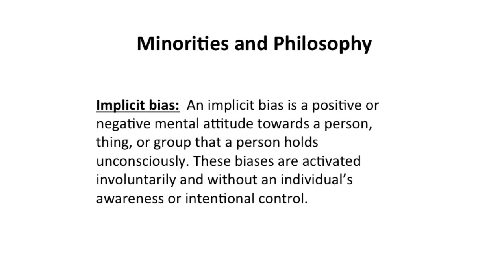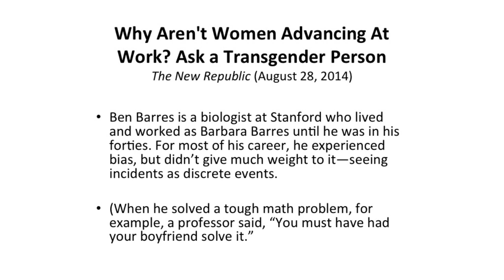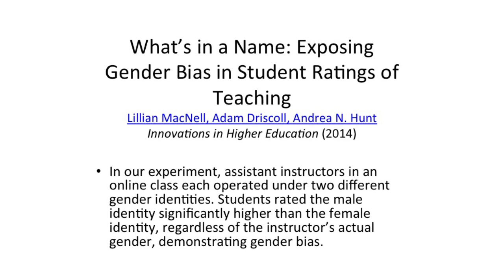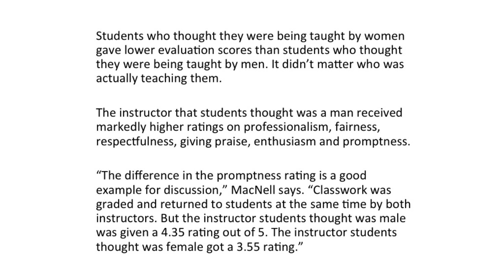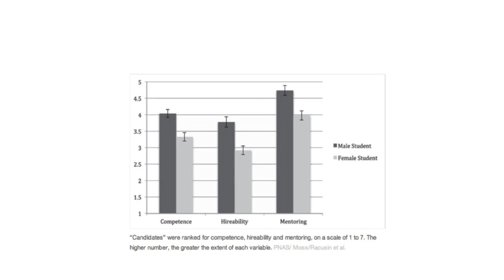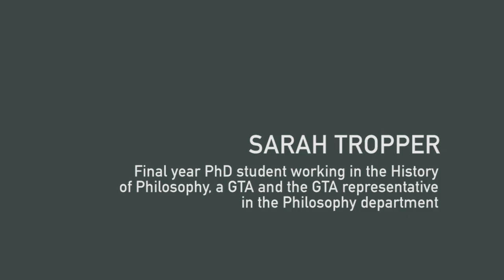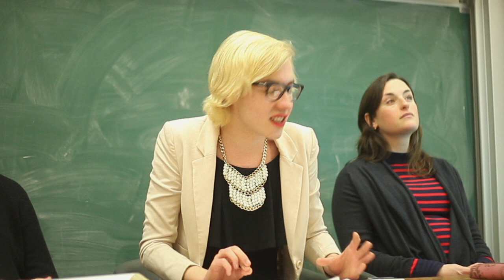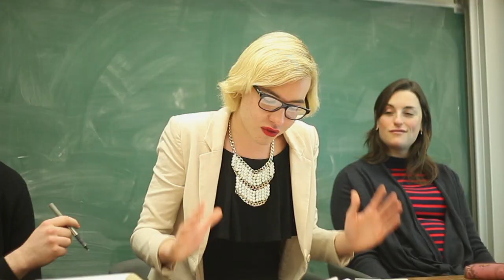Minorities and Philosophy: A Panel Discussion | 06.02.2015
A panel discussion organised by KCL Philosophy Society.